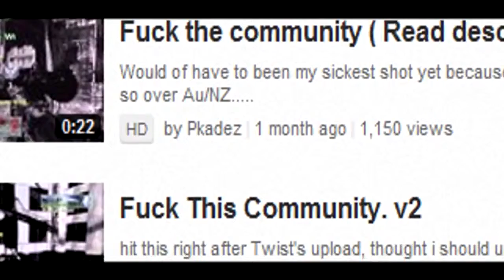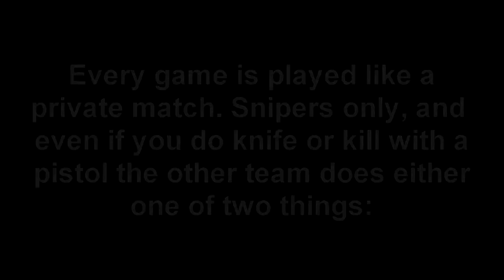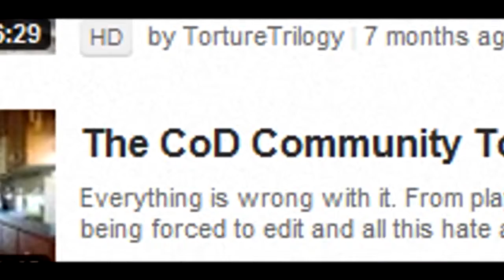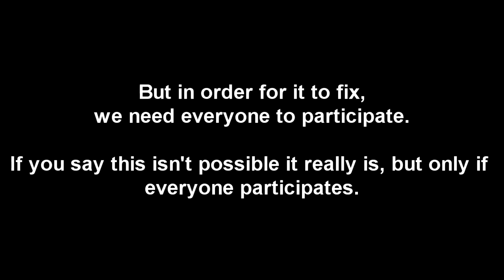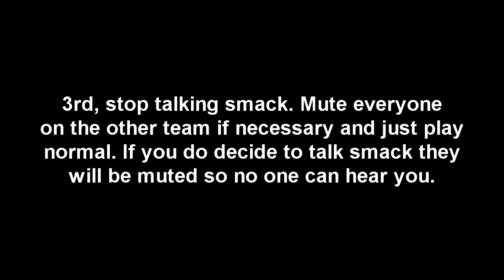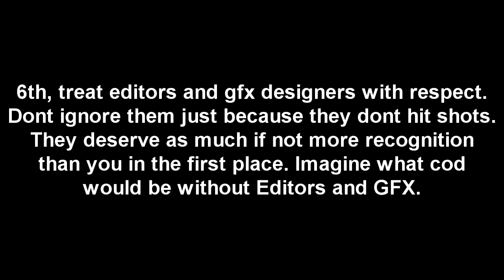Save The Community Must Watch! (SavingCod)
SAVE THE COMMUNITY! IT WAS WAY MORE FUN AGAINST RANDIES.